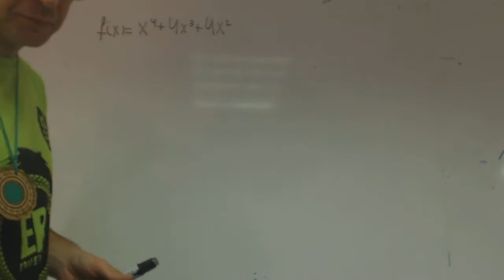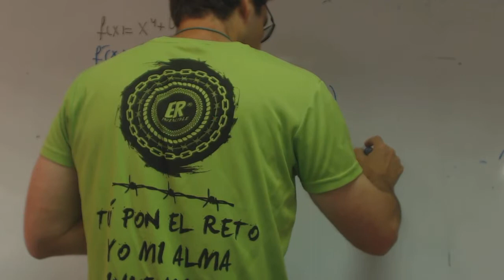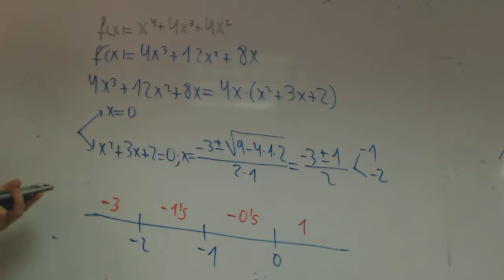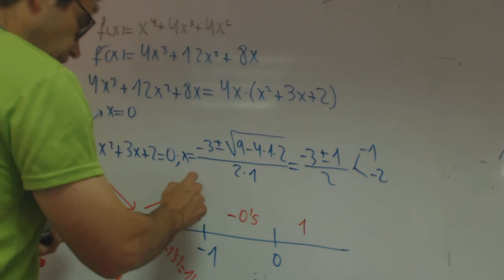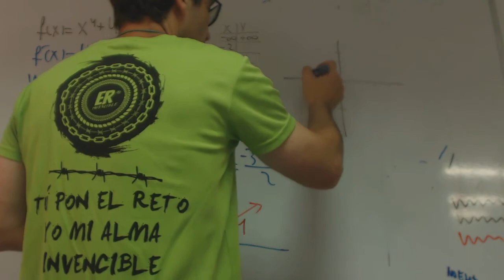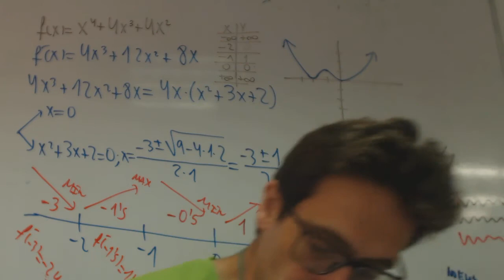Grafica funcion polinomica franjamanela Matematicas 1 Bachillerato Academia Usero Estepona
Grafica funcion polinomica franjamanela Matematicas 1 Bachillerato